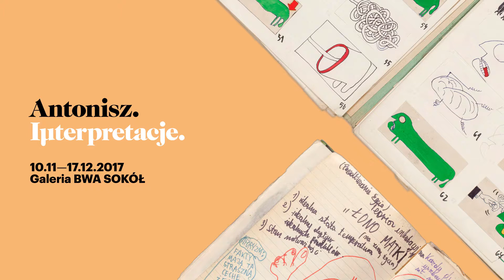"Antonisz. Interpretacje" - zaprasza Łukasz Strzelczyk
„Antonisz. Interpretacje”
Projekt interdyscyplinarny
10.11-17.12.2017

Kuratorzy projektu: Małgorzata Miśkowiec i Karol Szafraniec
Kurator wystawy: Łukasz Strzelczyk
Kuratorki części poświęconej Julianowi Antoniszowi: Malwina Antoniszczak i Sabina Antoniszczak